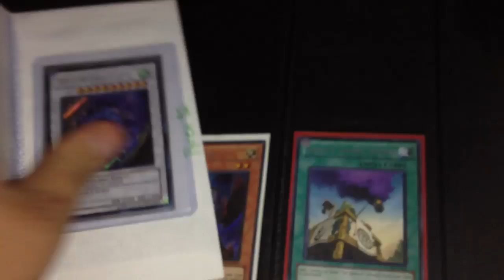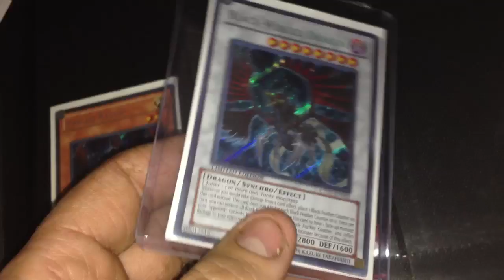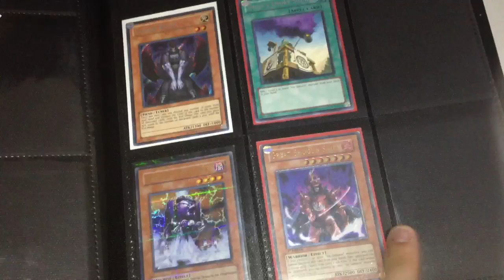Two Yugioh Trade Proofs & UPDATE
Read Below!!

Pyrex92
Riqo456

Trusted!!

Highly Need!
Six Sam Kizan x3 (super)
Shogun Shien x1 (ultimate)
Hand of The Six x2 (secret)
Grandmaster x1 (gold/ultra)
Shiens Smoke Signal x1
Six Sam United x2 (rare)